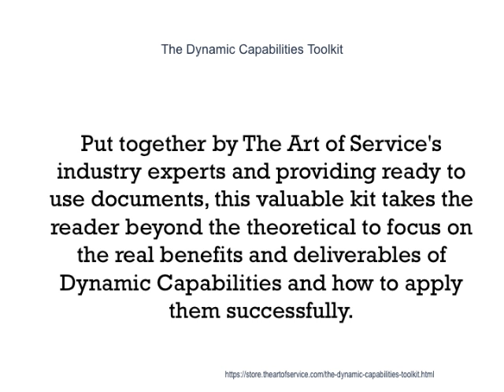The Dynamic Capabilities Toolkit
This innovative set of documents and ready-to-use templates will provide you with a head start for both learning and applying of a Dynamic Capabilities approach that meets today's standards.